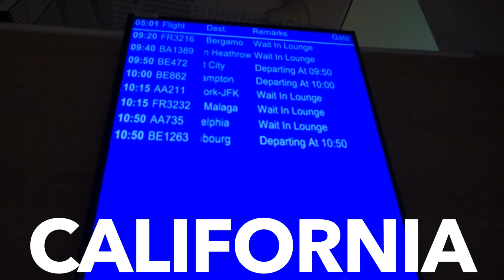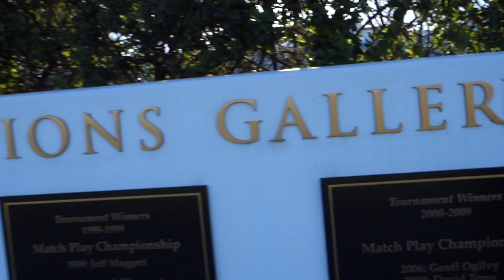CALIFORNIA BABY! Day One - What's Happening This Week..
California Day One - In this vid I travel over to California and let people know what I'm doing over in the sunshine!